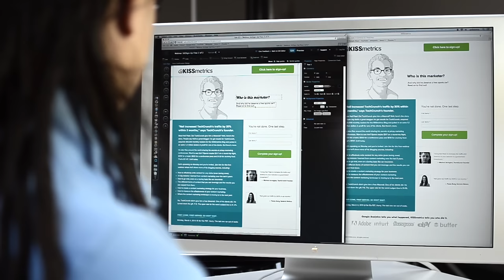Unbounce - Testimonial from KissMetrics